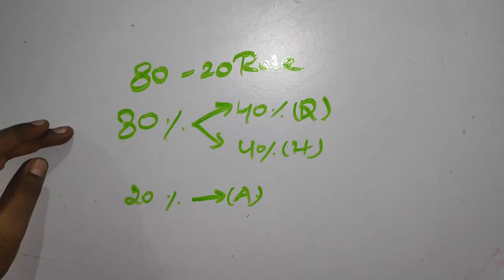How to Calculate Tamil Nadu 10th public exam mark 2020 (SSLC) for Both Tamil/English Medium students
How to Calculate Tamil Nadu 10th public exam mark 2020 (SSLC) for Both Tamil/English Medium students: In this Video we are going to show how to find your 10th board exam marks in 5 mins in tamil. We will also provide a Easy trick and tips to find out your Tenth Std public mark 2020.

Due to Covid Situtation TN 10th Exams are cancelled and TamilNadu Govt. implemented the 80-20 Rule. ie.. 80% Mark will be taken from Your 10th Quarterly and Half Yearly Examination and 20% will be taken from your 10th Std Attendance. In this Video you will able to find your Class 10 Public Examination Mark 2020. All the Best. The Best Way to Calculate your SSLC Mark 2020 in this video by @mupabacademy6394 - Conditional Applies - This is Just Demo Calculation. Tamil Nadu 10th Mark may be varies and depends on your School Decision. Next video we will update How to calculate percentage of 10th std 2020.

Tamil Nadu 10th Result 2020 : Tamil Nadu 10th Public Board Exam Result 2020 for the 10th students. As per the pervious year Tamil Nadu SSLC result 2020 will be released in tnresults.nic.in 10th result 2020 on august 10 2020 (Timing @ 9.30 A.M). Students of Tamilnadu class 10 can download their SSLC result 2020 tamilnadu through site. So Madras Result Team Provides the Tamilnadu 10th Time Table, Tamil Nadu SSLC Syllabus, 10th Board Result date 2020, TN 10th (SSLC) Board Exam Result 2020.
Check 10th Result 2020 -  TN Board result 2020 is published by Tamil nadu Board of secondary education (TNBSE) and SSLC (Secondary School Leaving Certificate) Board Exam 2020 is conducted in the month of March/April 2020. Since, the TN board 10th result 2020 is published after the 45 days of the 10th Public Examination.  Hence 10th Board exam students are waiting for their SSLC board results 2020.

There are View Question arises by the 10th stateboard students that where to check TN board result 2020 and how to check the Tamilnadu Class 10th result 2020. Hence Follow the given steps.
How to check Tamilnadu SSLC Results 2020 ??
click the SSLC Examination Results March 2020 Link.
Then Enter Your 10th Hall Ticket Registration No. and DOB.
Click Get Marks and your 10th sslc result 2020 is displayed.

In which Website SSLC Exam Result March/April 2020 will be declared??

Supplementary 10th exam result 2020
Students who have failed in the current SSLC Examination March 2020 can applicable to apply for the Supplementary board exam 2020. 10th Supplementary exam is conducted in the month of June 2020 October 2020 and January 2019. Hence 10th Public exam students Dont worry. Take it Easy and Be Happy. All the best.

Related Search:
10th Result 2020 tamilnadu
Tamil Nadu 10th Result 2020
SSLC Result 2020 Tamil nadu
SSLC exam result 2020 TN
TN Result 2020
TN Board Exam result 2020
dge.tn.gov.in 10th Result 2020

Hence ALL THE BEST for the 10th Board Exam Students who are eagerly waiting for their 10th result 2020 tamil nadu. surely we will provide a traffic free SSLC result 2020 tamilnadu on the time of TN Board exam result 2020. God Bless you for the Tamilnadu sslc public exam result 2020.